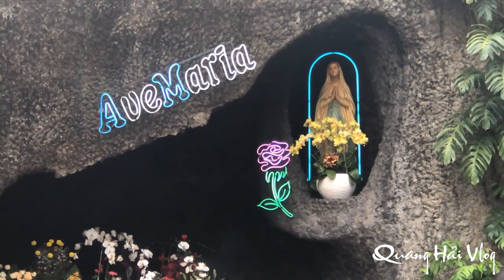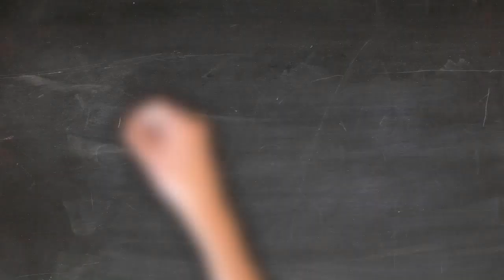Phép Lạ Của Đức Mẹ Maria Qua Tràng Hạt Mân Côi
Quang Hải còn có Kênh Cuộc Sống Hạnh Phúc Kênh nói về quan điểm sống cũng như sưu tầm những câu chuyện hay trong cuộc sống. Mong Quý vị đón nhận.